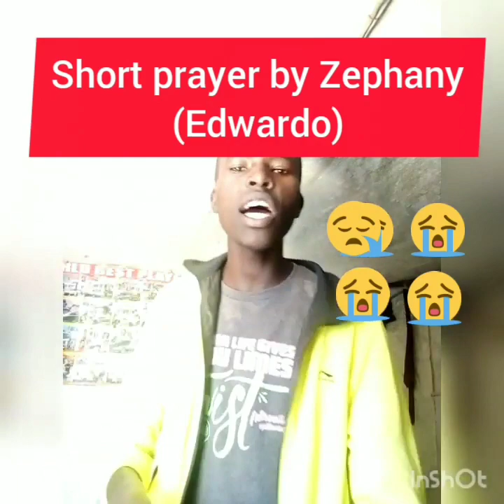Best covers sonona -susumila ft mbosso